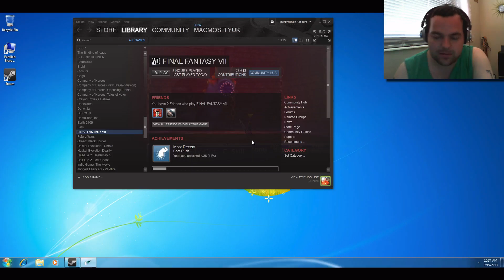FFVII - Part 7: We crossdress!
Bitcoin: 1ASev9Nu8cGdeiCLdKpuYYJKrNjUEEEQ6D